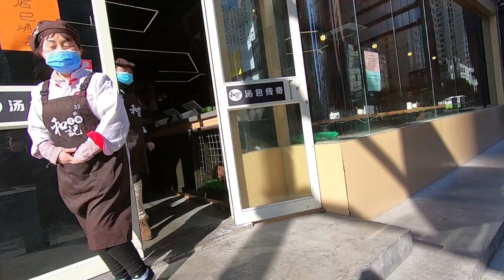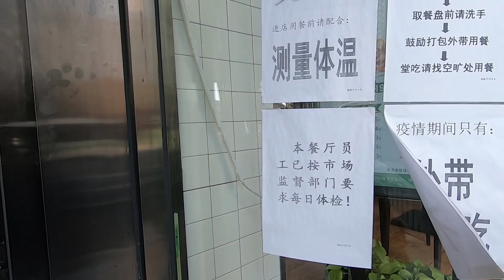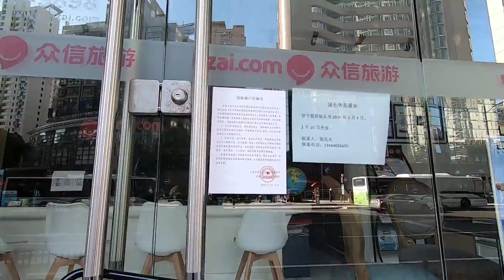在上海的外国银行，健身房，服装店，美容院，咖啡馆，台湾菜等都不准营业